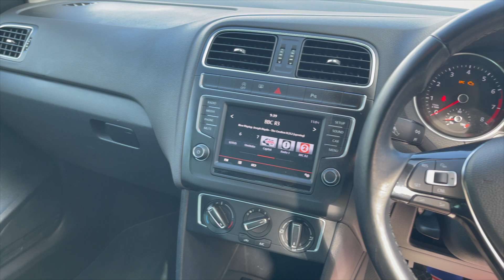2016 GREY POLO FOR SALE @ VIEW AUTOMOTIVE